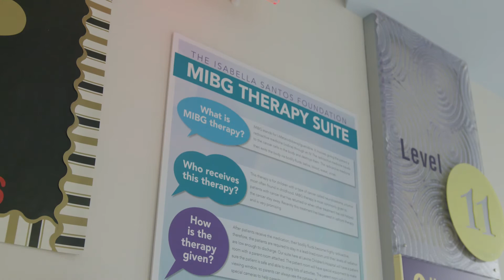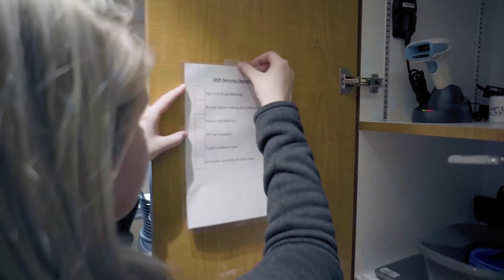Meet our MIBG therapy suite's first patient, Alexandra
Levine Children’s has a new way to treat rare cancers. In 2018, we opened the Isabella Santos Foundation MIBG Therapy Suite at Levine Children’s Hospital – one of only a handful in the US. Alexandra is its first patient. Learn more about this therapy suite and why it makes Levine Children’s so special

An MIBG room can not only treat children with neuroblastoma, but also be used in advanced clinical trials to test new products on different types of cancers. The room at LCH is one of the safest in the nation. More than 20,000 pounds of lead separate the patient’s room from other parts of the suite.